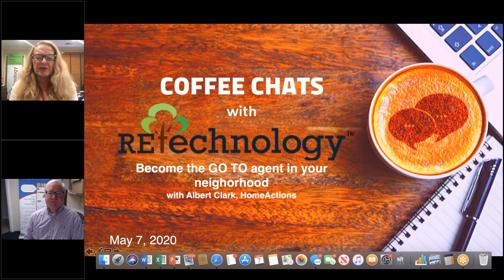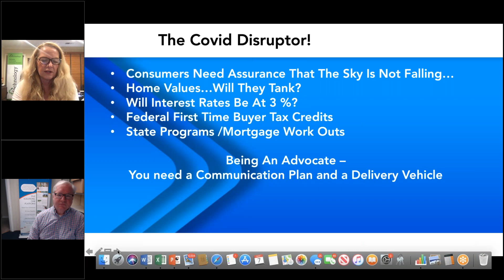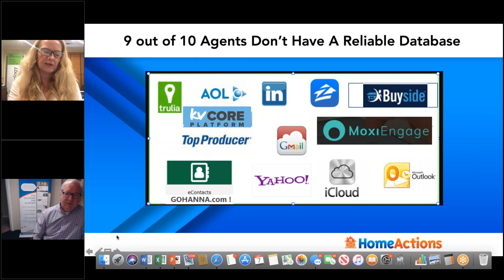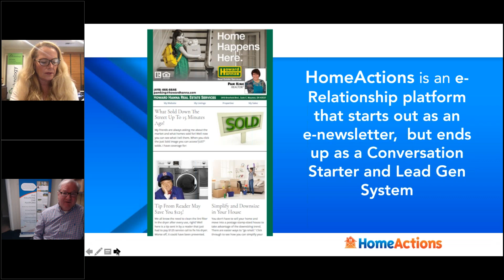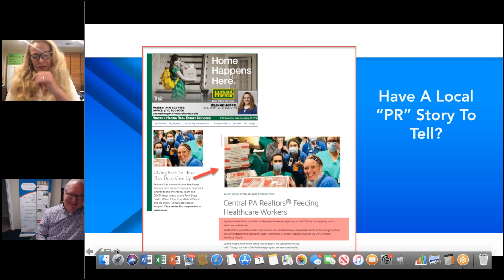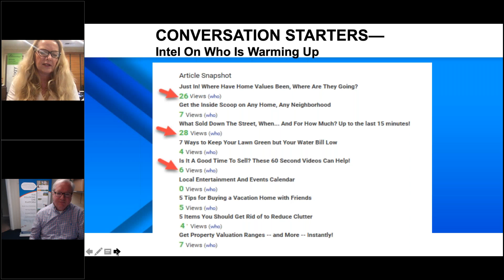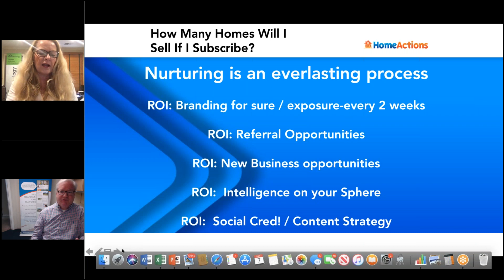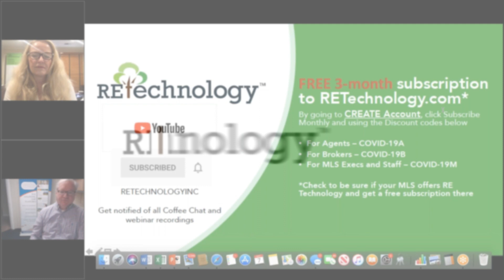Become the GO TO agent in your neighborhood with Albert Clark from HomeActions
Why agents need a communications plan and a delivery vehicle with a reliable database - with Albert Clark from HomeActions, hosted by Marilyn Wilson, CEO of RE Technology.
Moderator:
Marilyn Wilson, RE Technology
Panelist(s)
Albert Clark, President of HomeActions.net